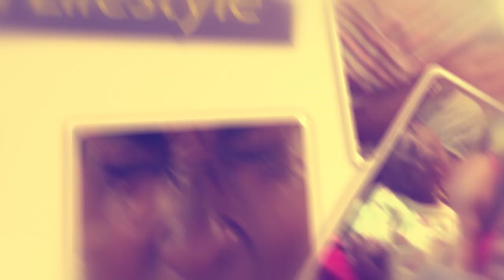OLUGAMBO. Lydia Jasmine yeganye eb'okuba oluyimba lwa mpanalira.